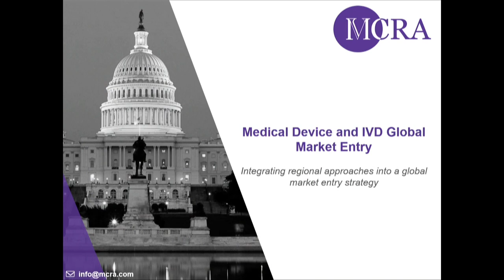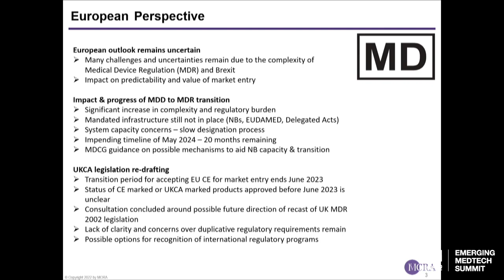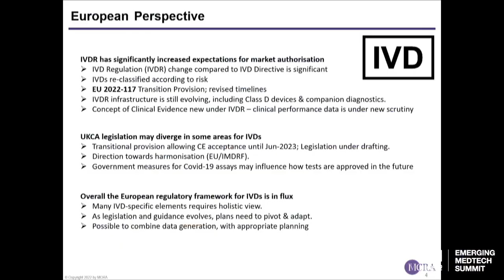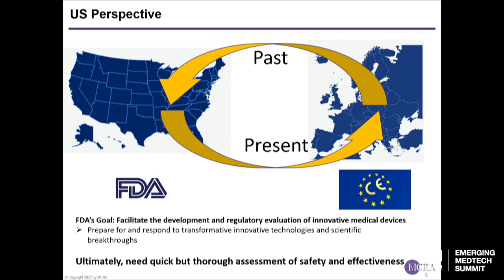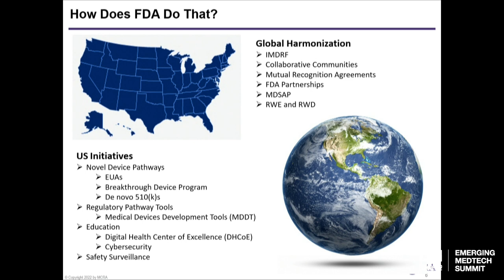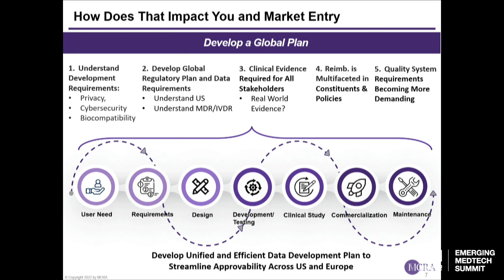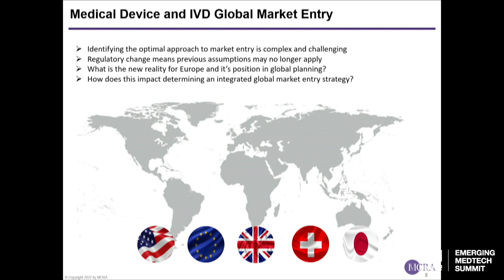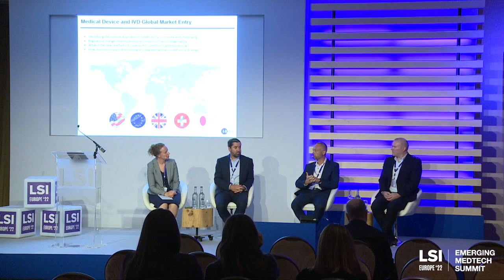Medical Device and IVD Global Market Entry Strategies | LSI Europe '22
Integrating regional approaches into a global market entry strategy.

Moderated by Peter Bowness, VP of Regulatory Affairs, Europe, MCRA

Joined by Panelists:
John von Benecke, CEO, Locate Bio
Glenn Stiegman, Senior VP of Clinical and Regulatory Affairs, MCRA
Erica Conway, VP of IVD Regulatory Affairs, Europe, MCRA